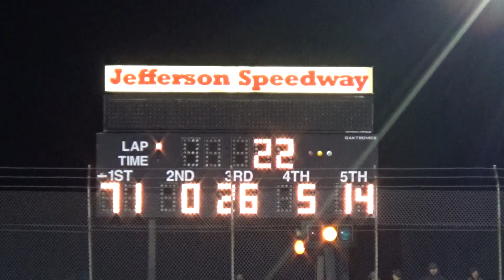Jefferson '21 - Season Opener - Hobby Stock Feature From May 8, 2021